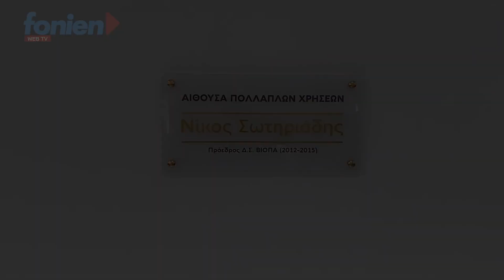fonien.gr // ΒΙΟΠΑ-Ονοματοδοσία σε «Αίθουσα Πολλαπλών Χρήσεων Νίκος Σωτηριάδης»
Εγκαίνια λειτουργίας του Κτιρίου Διοίκησης του ΒΙΟΠΑ Αγίου Νικολάου
Ονοματοδοσία  σε «Αίθουσα Πολλαπλών Χρήσεων Νίκος Σωτηριάδης»  - Αγιασμός